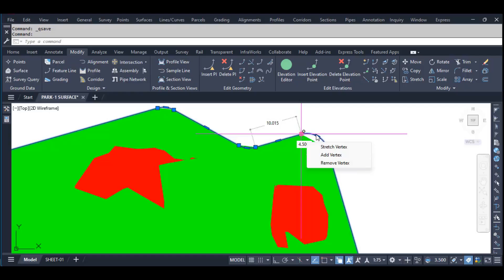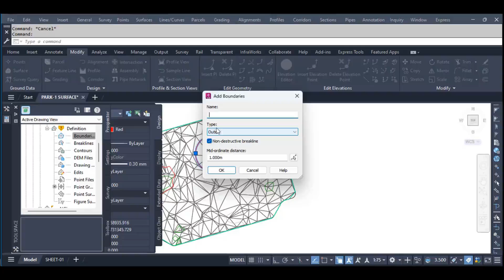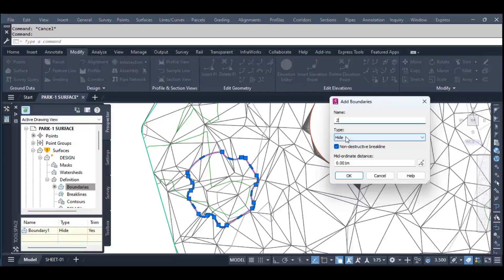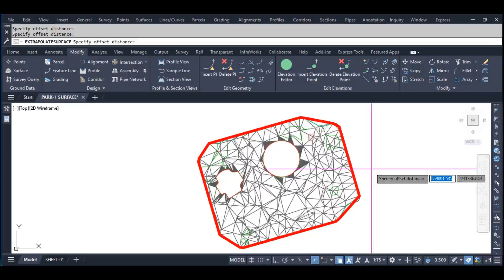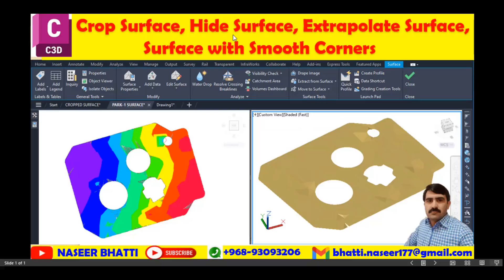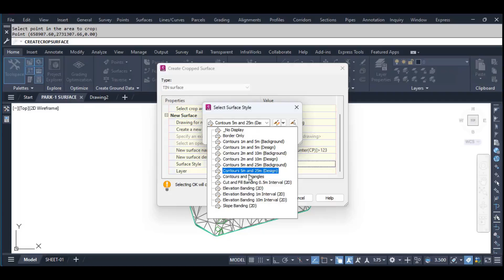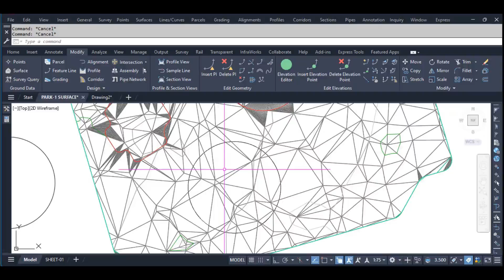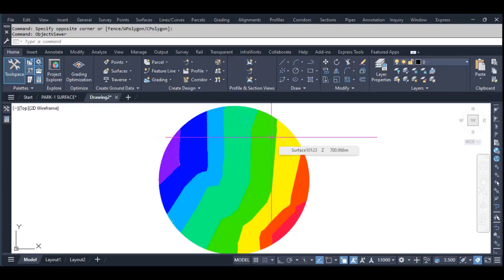Crop Surface, Hide Surface, Surface with Smooth Corners, Extrapolate Surface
civil 3d
how to cropped contouring surface in civil3d
surface
civil 3d surface
civil 3d crop surfaces
create cropped surface in civil 3d
surfaces in civil 3d webinar
civil 3d tutorial for beginners
civil 3d cropped surface
cropped surface civil 3d
using civil 3d cropped surface
autocad civil 3d cropped surface
extend surface in autocad 3d design
how to use extend fence in autocad
how to use extend crossing in autocad
surface
autocad surface edit
surface extend
how to extend & sculpt surface command in autocad
autocad surface extend
tutorial autocad  surface extend